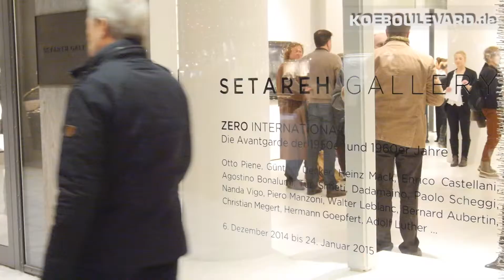Setareh Gallery Vernissage Dezember 2014 Königsallee Düsseldorf - NewsClip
Die SETAREH GALLERY, Königsallee 27-31, Düsseldorf, zeigt  bis zum 24. Januar 2015 „ZERO INTERNATIONAL“ - die Avantgarde der 1950er und 1960er Jahre - mit Werken von Otto Piene, Günther Uecker, Heinz Mack, Enrico Castellani, Agostino  Bonalumi, Turi Simeti, Dadamaino, Paolo Scheggi, Nanda Vigo, Christian Megert, Hermann  Goepfert, Adolf Luther…Zur Vernissage wurde am 5. Dezember eingeladen. koeboulevard.de war für Sie dabei.